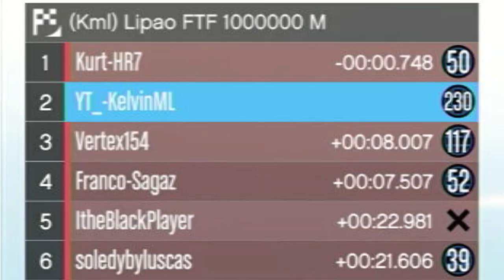GTA V Online: CORRIDA VAI e VEM do TOBOGÃ de 10000000 M (A MITADA DO ANO)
CORRIDA CRIADA POR MIM!

NESSE VÍDEO EU JOGUEI UM VAI E VEM do @LipaoGamer CRIADOPOR MIM!

TEVE MUITA ZUEIRA E ARÉ UMA SUPER MITADA BRABITA

USEI UMA PLACA DE CAPTURA USB COM SPLITTER

OBRIGADO DEUS PELAS OPORTUNIDADES!